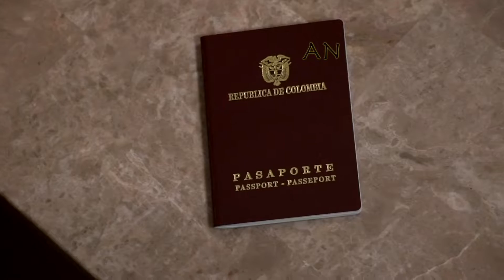Late for Work - Latina Life Episode 7 - ARTEZ